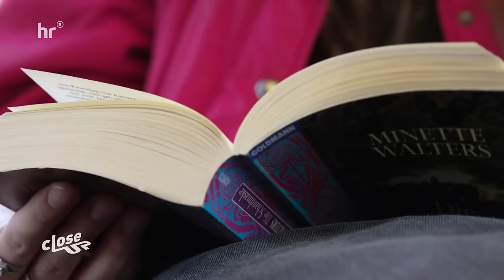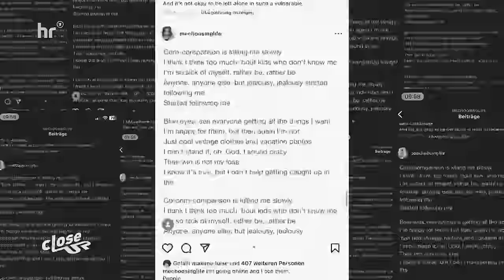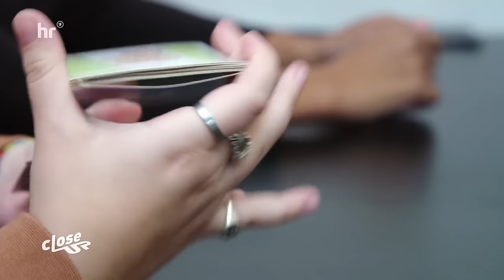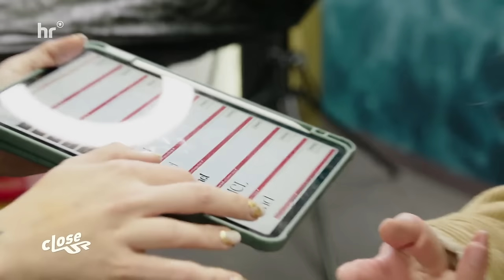Ich wähle das Leben | Close Up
Mit ihrer Offenheit will Sofia aus Marburg anderen Mut machen, die es noch nicht geschafft haben, denn die 22-Jährige litt jahrelang unter Depressionen und Essstörungen, wie viele andere junge Frauen. Durch ihren Instagram Account @mechoosinglife trägt sie ihre psychischen Erkrankungen zum ersten Mal nach außen, gibt vielen Betroffenen Halt. Es war der Beginn ihres andauernden Heilungsprozesses und ihrer bewussten Entscheidung für das Leben.

00:00-00:58: Intro
00:58-02:10 Mit 16 hat es angefangen
02:10-04:28  In der WG
04:28- 05:30 Sofia wählt das Leben
05:30- 06:41 Wenn Depressionen und Essstörungen den Alltag bestimmen
06:41- 08:57 Sofias erstes Tattoo
08:57 –12:22 mit Kommilitonin
12:22- 15:21 Sofia trifft ihren Vater in Darmstadt
15:21-17:12 Sofia macht ihre Krankheit öffentlich
17:12- 20:28 Sofia trifft ihre Psychologin
20:28- 24:33 Sofia bei ihren Eltern
24:33- 29:22 Picknick am See